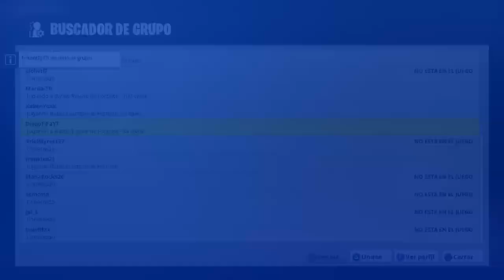ESPECIAL 12 HORAS DE DIRECTO POR LA TELETON / VIVE CHILE MIERDA / YOUTON #1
Muy buenas a todos bienvenidos a mi canal! Este sera un canal que subire exclusivamente fifa!!

Espero que les gusten mis videos!!

ID:BenjaProYTXD

Skipe:Benja450